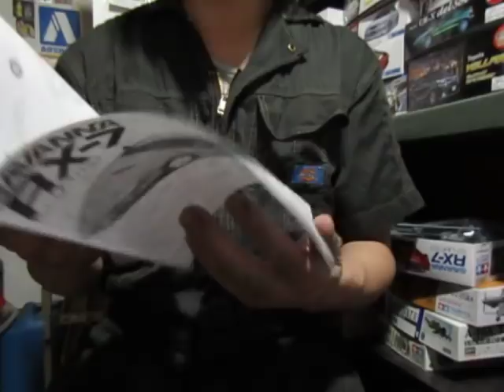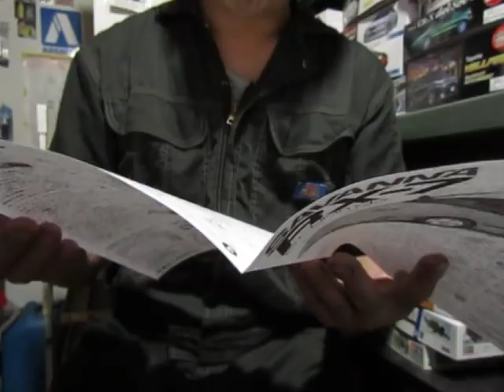プラモ屋店長がお送りするキットレビュー タミヤ 1/24 サバンナRX-7 GTリミテッド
ただただ懐かしい…